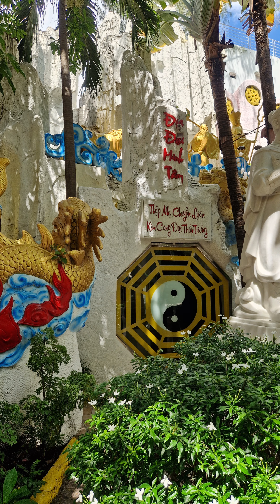Chùa Kỳ Quang 2. TP HCM. 胡志明市-启光塔 2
Chùa Kỳ Quang 2 启光塔2, 位于西贡市旧邑郡，这庙宇已有一百多年的历史，经过多次维修，改建和扩建，仍保留着历久的雕刻文化和古典设计，特殊的建筑风格，令人眼目富有美感。寺庙气势神圣，庄严，谨肃，环境非常纯净和宁静。寺庙不仅是修行圣地，亦是孤儿院，还为众多贫困人们提供免费医疗服务。这里吸引着很多各地佛教徒和旅游客前来朝拜和参观。